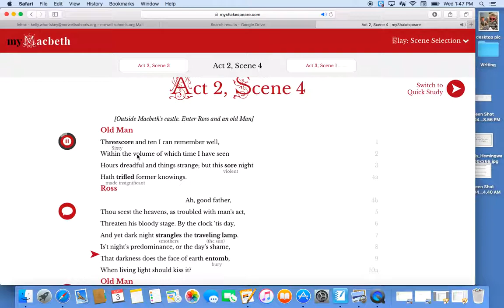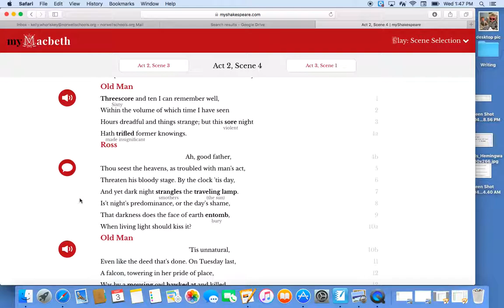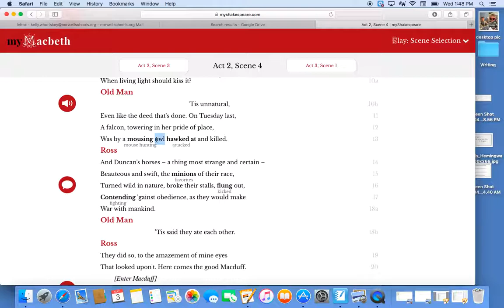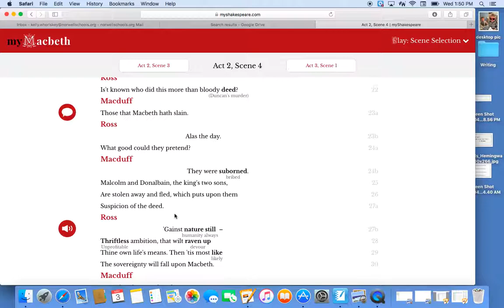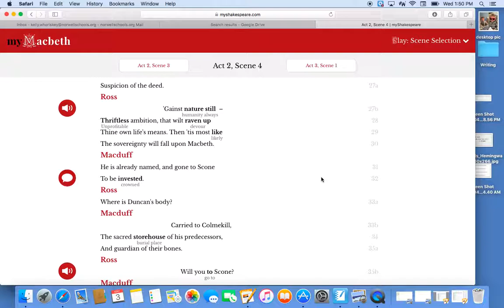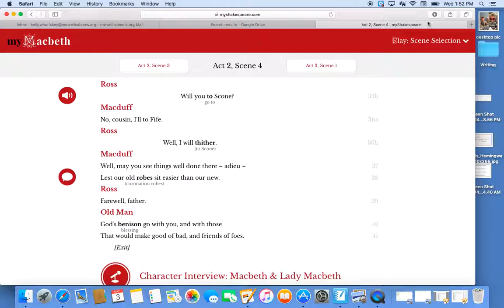Macbeth 2.4 Notes